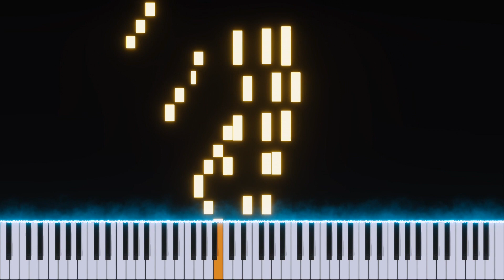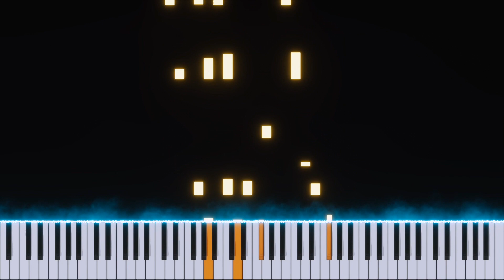Piano Improvisations No. 8 & 9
Here are two improvisations I played in September 2022. Since they are similar, I have combined them. Enjoy.